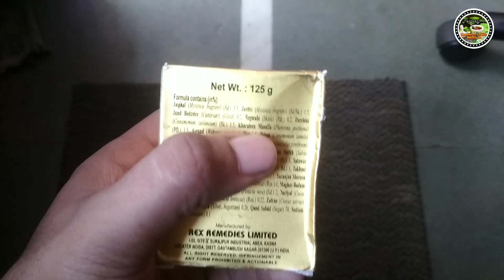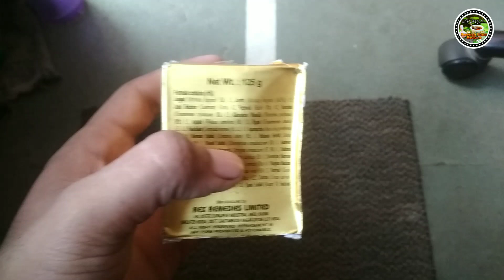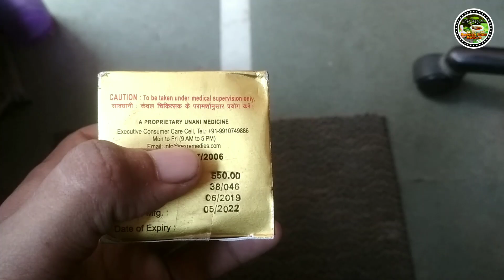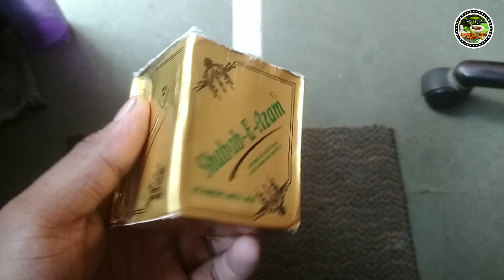Shabab E Azam Majun Ke Fayde | शबाब ई आजम के इस्तेमाल | how to uesd shabab e azam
Shabab e Azam Indications:

▶Improves power of erection

Rex Shabab e Azam Compositions:

Jaifal (Myristica Fragrans), 1.5%

Javitri (Myristica fragrans), 1.5%

Jund Bedastar (Castorium), 0.2%

Regmahi (Skink), 0.2%

Darchini (Cinnamomum zeylancium), 1.5%

Kharateen Musaffa(Pheritema Posthuma), 1.5%

Asgand (Withania Somnifera), 1.5%

Tezpat (Cinnamomum Tamala), 1.5%

Nakchikni (Centipeda Minima), 1.5%

Aqarqarha (Analyclus Pyrethrum), 1.5%

Behma Safed (Cenaurea Behen), 1%

Behman Surkh (Salvia, Haematodes), 1%

Moosli Safed (Chlorophytum Arundinaceum), 1%

Satawar (Asparagus Racemosus), 1%

Qaranfal (Syzegium Aromaticum), 1%

Tukhme Piyaz (Allium Cepa), 1%

Salab Panja (Orchis latifolia), 1%

Suranjan Shereen (Merenda Persica), 1%

Gond Keekar (Acacia Arabica), 1%

Maghze Badam (Prunus Amygdalus), 1%

Maghz Pista (Pistacia Vera), 2%

Nariyal (Cocos Nucifera), 1.5%

Mastagi (Pisiacia Lentiscus), 0.22%

Zaffron (Crocus Sativus), 0.02%

Warq Nuqra (Sliver Argentum), 0.26%

Qand Safed (Sugar), 70%

Sodium Benzoate (Preservative), 0.1%

Dosage:
5 gm. Morning and evening with milk.